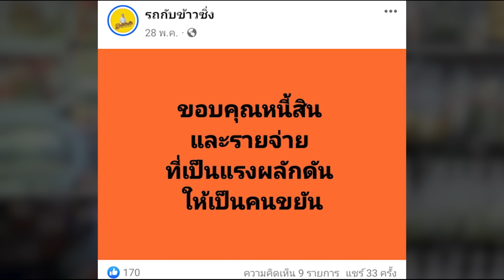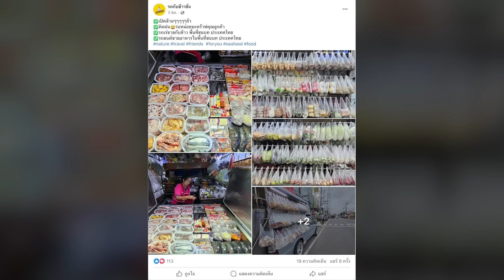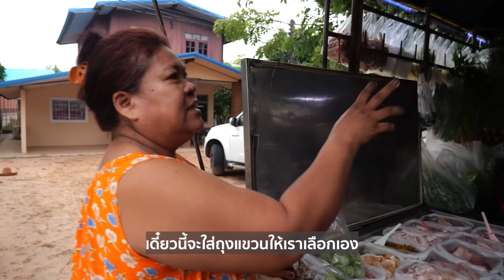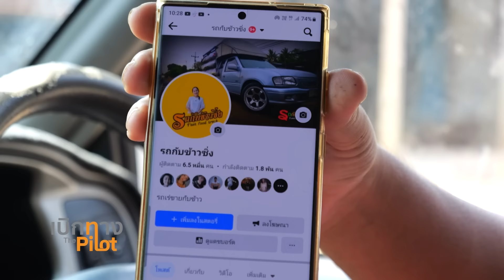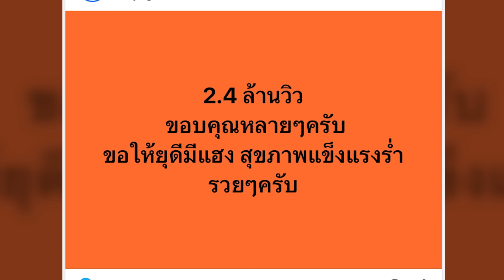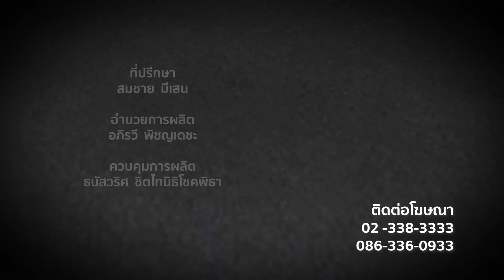เบิกทาง รถกับข้าวซิ่ง รถพุ่มพวง2024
รถพุ่มพวง✨เดลิเวอรี่ไทบ้าน 2024
เรื่องราวของรถพุ่มพวง เดลิเวอรี่ไทบ้าน ผู้นำแห่งวงการขนส่งอาหารของเมืองไทย และการเดินทางอย่างยาวนานของรถพุ่มพวง ที่ไม่ใช่แค่ขายกับข้าว ที่ทำให้เราอิ่มท้องเท่านั้น แต่เป็นรถที่ขนส่งความสุข ความห่วงใย จากคนไกลมาถึงบ้านเกิด ให้ปลายทางได้อิ่มอกอิ่มใจ
ติดตามได้ใน เบิกทาง The Pilot ตอน "รถกับข้าวซิ่ง"